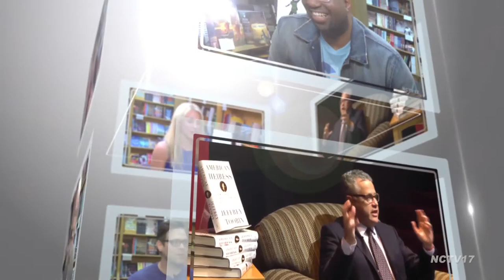Tom Perrotta: Mrs. Fletcher